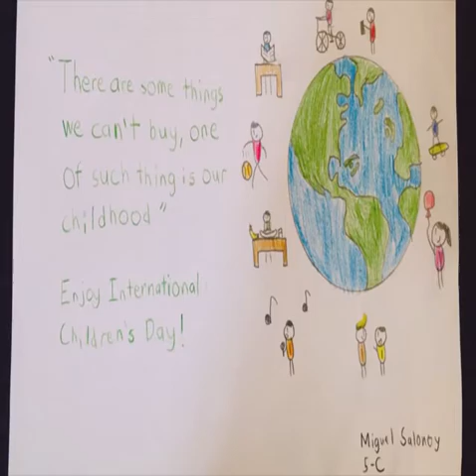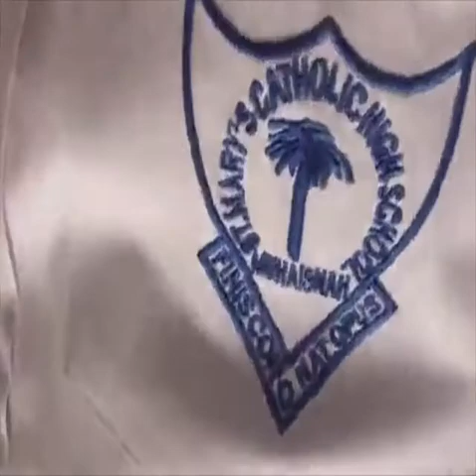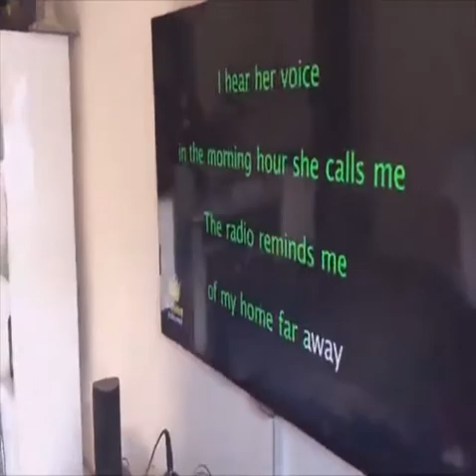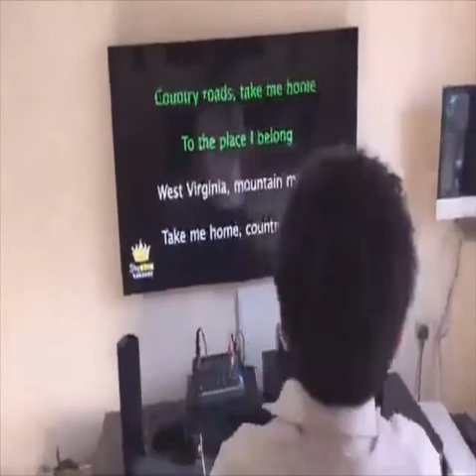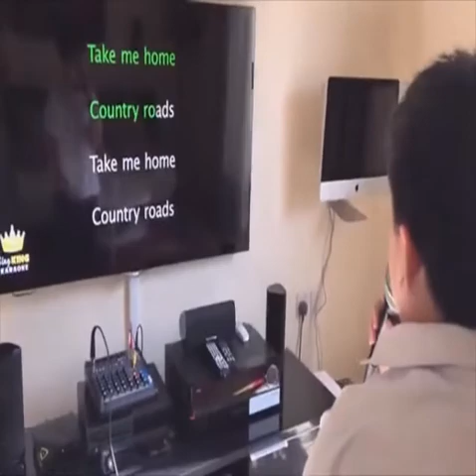Childrens Day 2020 Yr. 5-6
International Children’s Day is observed across the world on 20th November to recognise the rights of children to have a happy and safe childhood.   This day   was celebrated in Primary by inviting students of Year 1 to 6 to participate in a way that they enjoyed most.  They loved the opportunity of free expression and showed off their talents in many ways.    As they sang or played an instrument or spoke about how they could spread happiness among others, they exuded delight and pride in what they did.  That is the essence of childhood – to feel joyous, safe and secure in the knowledge that they are being cared for and valued as individuals.   Their marvelous self - expressions are captured here…